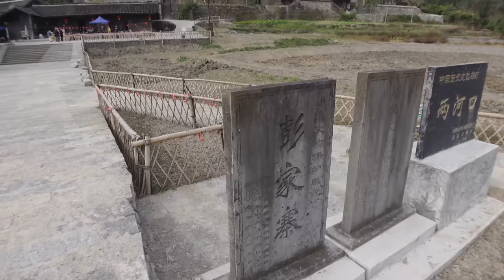湖北价值30亿的古村落，保存长达200年的古建筑群，你愿意住在这里吗？【行迹旅途中】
湖北一价值30亿的古村落，所有房屋搭建过程未用一颗钉子，尽显古人智慧